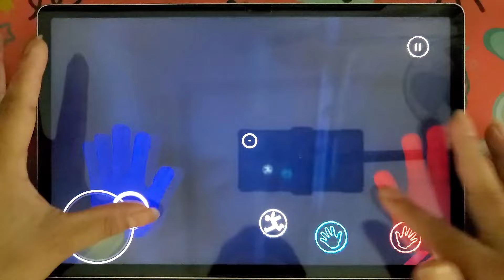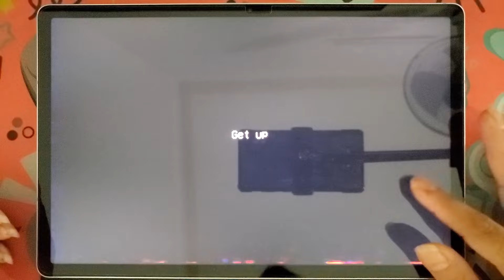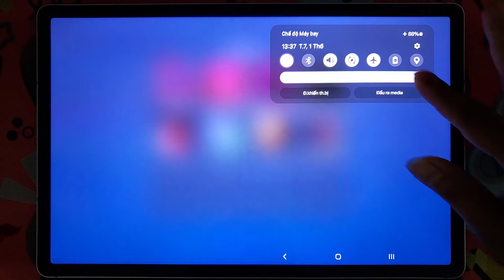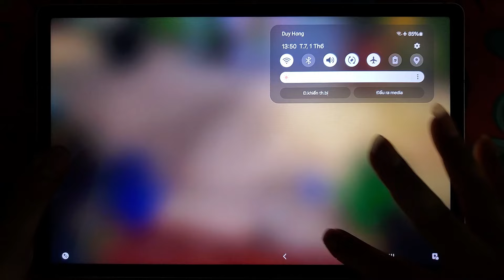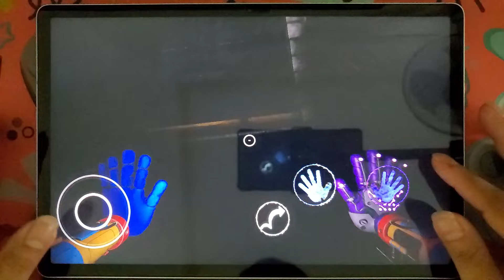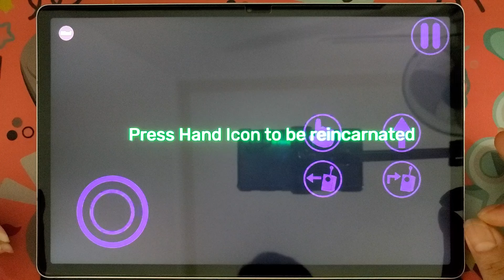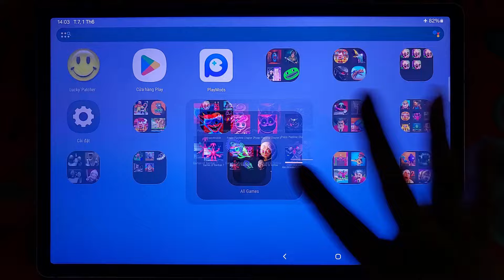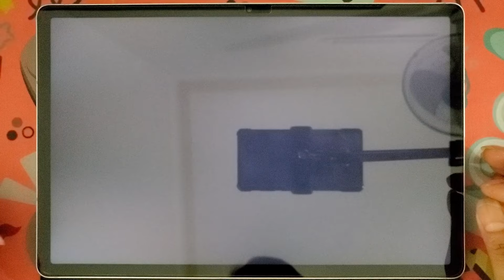Poppy Playtime Chapter 3+2+1,Garten Of Banban 7,Banban 6,The Baby In Yellow,Alien Monster Life